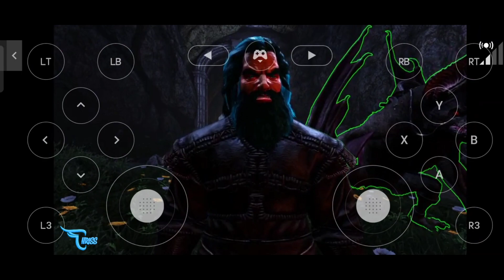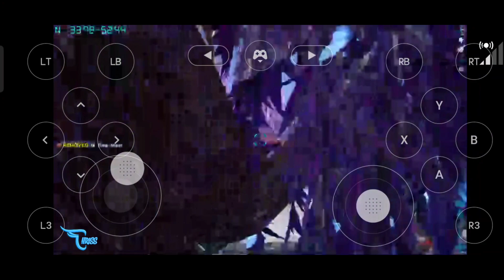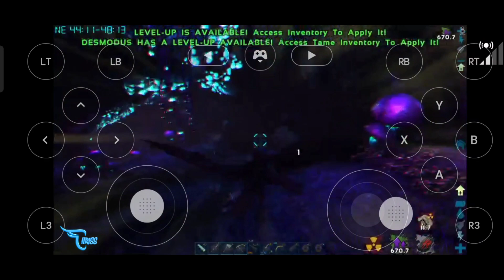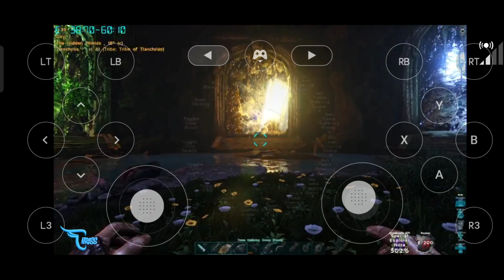AKHIRNYA MENJELAJAHI ASGARD EPS 15 || Ark Fjordur Indonesia